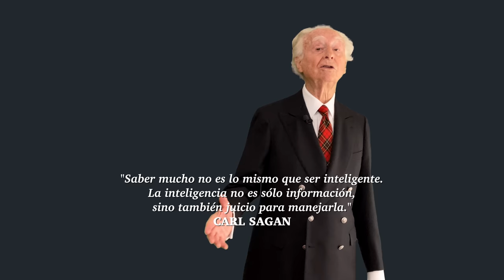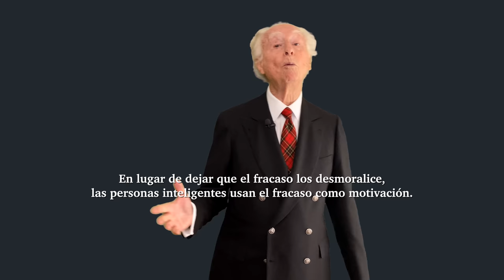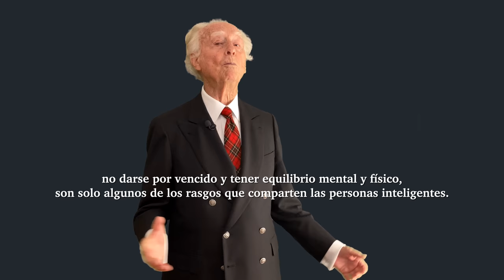Las Personas Inteligentes NO hacen estas 3 cosas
Tres cosas que hacen las personas inteligentes, no dejan pasar oportunidades, no se estresan fácilmente, no abandonan sus proyectos y si perseveran.

Saber cómo son las personas inteligentes y cómo actuan las personas inteligentes, nos permitirá, poder imitarles y aprender de ellos.

Por el contrario las características de personas no inteligentes son las de desaprovechar oportunidades, estresarse con facilidad y abandonar sus proyectos fácilmente.

Las personas muy inteligentes, las personas super inteligentes, además de todo lo dicho, incorporan a su perfil el ser enormemente intuitivas.

Cosas que la gente inteligente nunca dicen como: déjalo, abandona, te vas a estrellar, tu no vales para eso.

Frases que las personas inteligentes nunca dicen como: No, no puedes, no sirves, te sobrepasa, abandona, déjalo.

Cómo saber si soy inteligente, pues un camino es saber si aceptas la crítica. La gente inteligente acepta la crítica.

Todos alguna vez nos hemos preguntado la razones por las cuales, algunas personas son más inteligentes que otras.

Esta pregunta parece no tener una respuesta concreta, pero según los últimos estudios, hay rasgos en las personas inteligentes similares en su carácter, que pueden ayudarles a desarrollar esa inteligencia que poseen.

Personas como Leonardo da Vinci, Albert Einstein, y Elon Musk  son ejemplos de personas brillantes que poseían y poseen estas cualidades.

En este Video vamos hablar de las tres cosas, los tres aspectos, actitudes que las personas inteligentes no poseen y sobre todo no hacen.

Y así aprovechar este conocimiento y para que si notamos que las hacemos nosotros mismos, las podamos eliminar lo antes posible de nuestras vidas. Veamos cómo.

—CAPÍTULOS—
03:27 Las personas con inteligencia no dejan pasar las oportunidades
06:35 Las personas inteligentes no se estresan facilmente
09:01 Las personas inteligentes No se rinden sino que Perseveran

Siempre en pie: Cómo el estoicismo puede ayudarte a alcanzar una felicidad imperturbable.

Líderes: Estrategias para un liderazgo eficaz (Bolsillo Paidós).

Eficacia ejecutiva (Imprescindibles).

Si / If: Edición Bilingüe (VARIOS).